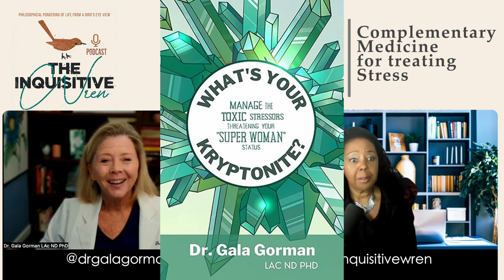Taking Charge of Your Health: Be Your Own Primary Care Person with Dr. Gala Gorman s3e3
This week I am joined by Dr Gala Gorman, who has a doctorate in Metaphysical Science, and is a certified Acupuncturist, Naturopath and Author. We discuss toxic stress, how to combat it, and she talks about her book, 'What's Your Kryptonite', and how it can help you to identify if and when stress is becoming toxic.